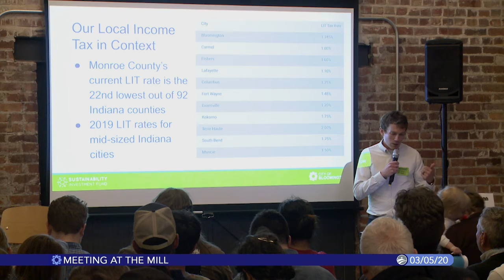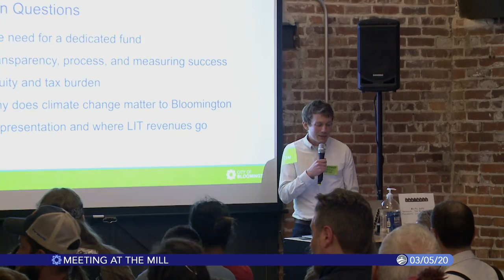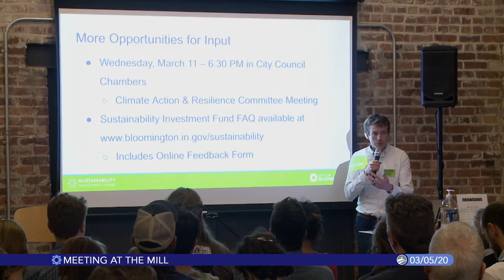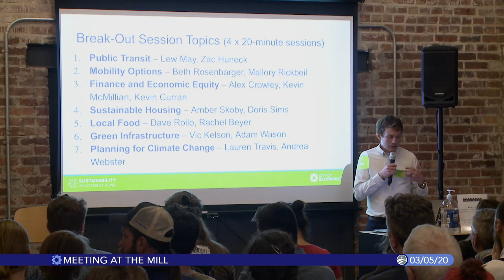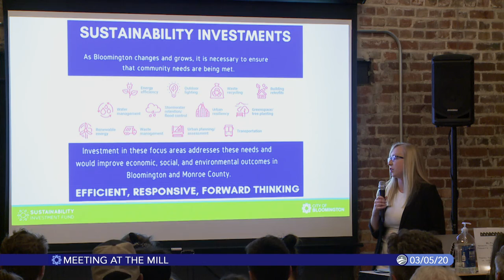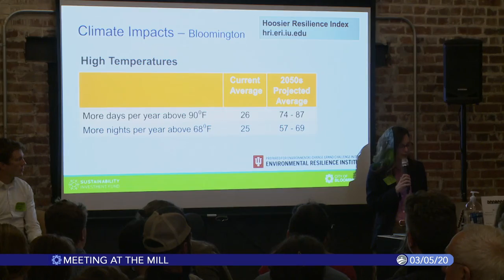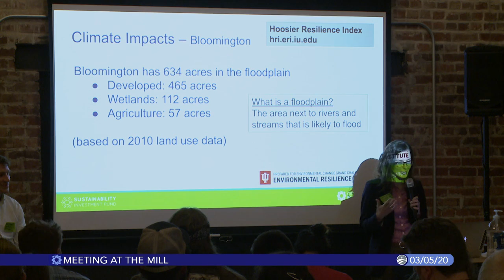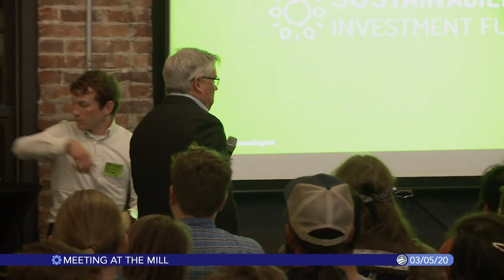Meeting at the Mill: Conversation about a Sustainability Investment Fund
Mayor John Hamilton and the Bloomington Common Council invite community members to participate in a discussion of a Sustainability Investment Fund and the local income tax that would support it.  The interactive public event convening local sustainability leaders, City department heads, and council members takes place Thursday, March 5 from 7 to 9 p.m. at The Mill (642 North Madison Street).

This is the first of many chances for residents to share ideas and concerns about a fund supporting the sustainable and equitable development of our community as it confronts climate change.  After a brief introductory presentation, those attending will be encouraged to rotate among a number of stations to engage with subject-matter experts.

Stations will be dedicated to such topics as the City’s comprehensive response to climate change, how the fund might support social equity, and the possibilities the fund could create in areas from the transit and other mobility options to sustainable housing and green infrastructure, among others.

A light meal will be provided, and reservations are not required to attend this free event.  A video recording of the presentation will be available on the city’s website and on CATS after the event, and residents may also share comments and suggestions about the Sustainability Investment Fund at this online form,

“The investments we make and the actions we take during this decade to protect our environment and the well-being of our people are critical, as our residents have also repeatedly told us,” said Mayor John Hamilton. “This fund will help our community be resilient in the face of unprecedented changes, and enhance the quality of life for everyone who wants to live here.”

Proposed by Mayor Hamilton January 1 and elaborated upon in his February 20 State of the City address, the fund would provide means to foster equitable and sustainable economic development as the community confronts the local effects of climate change.  Over the next decade, a proposed 0.5% increase in the local income tax for Monroe County residents would raise approximately $160 million (of which City and County government would each receive approximately $80 million) for sustainable economic development. In order to be adopted, the tax must be passed by the Local Income Tax Council, which comprises the Bloomington Common Council, the Monroe County Council, and the Stinesville and Ellettsville Town Councils.

“We can approach this climate challenge as an opportunity for positive transformation, investing in a more inclusive and sustainable future,” said Common Council member Matt Flaherty. “I believe we can do what’s right for the planet and for future generations while also better meeting the needs of our residents today."

This event will kick off a series of public engagement and input sessions about the Sustainability Investment Fund, the schedule of which will be posted at a dedicated page on the City’s website.